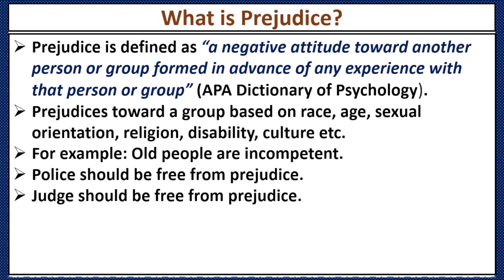What is Prejudice?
prejudice,
prejudice meaning,
meaning of prejudice,
prejudice definition,
what is the meaning of prejudice,
what is an example of a prejudice?
prejudice means,
prejudice meaning in hindi,
what does prejudice mean?,
what does prejudiced mean?
prejudice ka matlab,
define prejudice,
prejudice pronunciation,
prejudice example,
prejudice in hindi
My Playlist on Youtube: